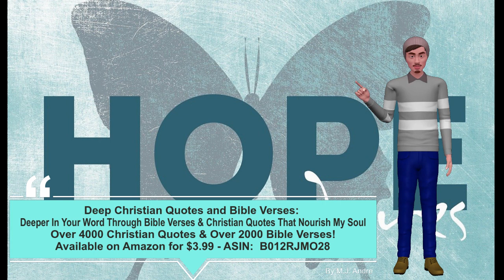Deep Christian Quotes and Bible Verses - ARTHUR PINK4